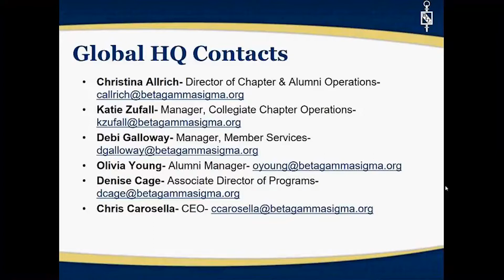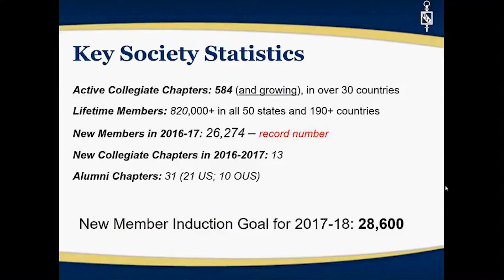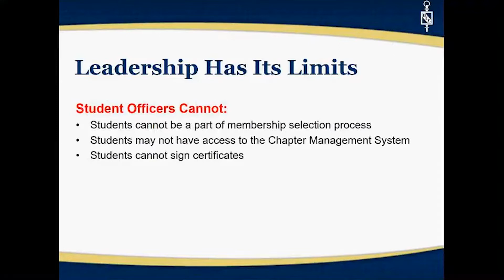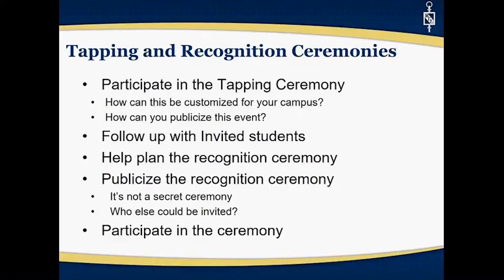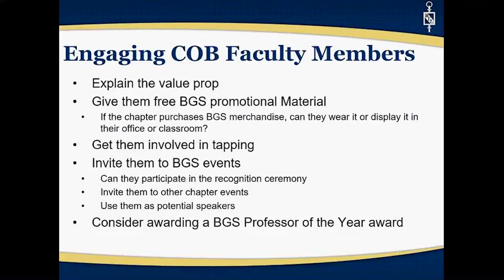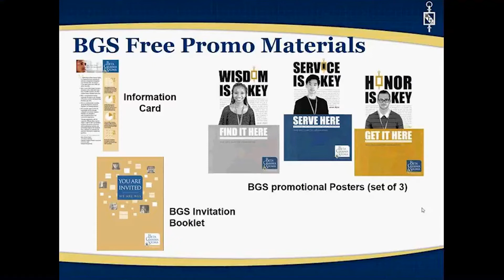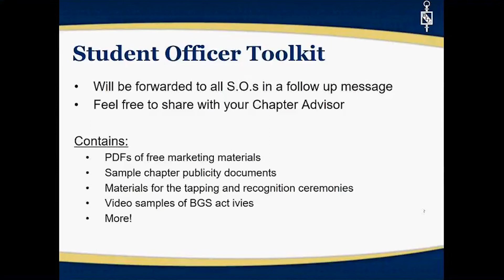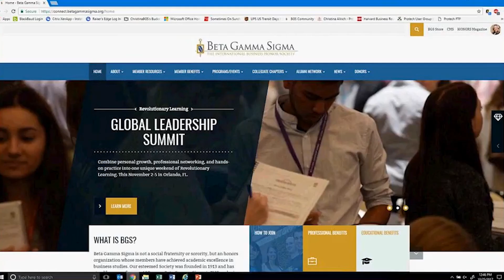Student Officer Webiner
The latest webinar for BGS Student Officers is filled with information and helpful tips as they transition into their roles as stewards and champions of BGS on their campus.